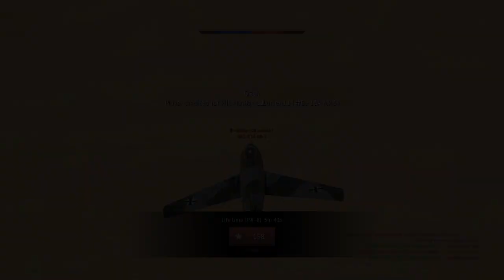the F2H2 give me the win | War Thunder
in this video I flew the f9f cougar and the f2h2 jet also the f2h2 gave me the win at the last match.